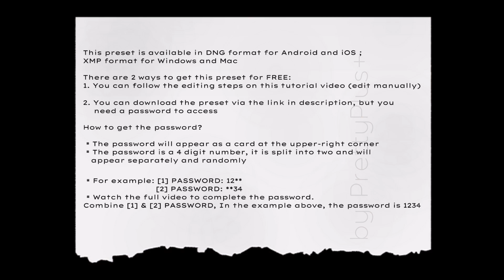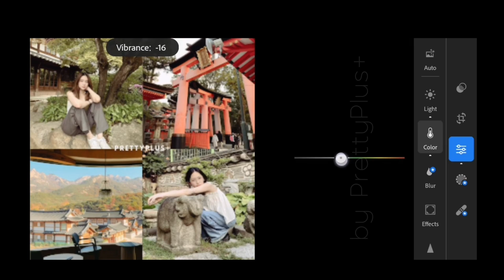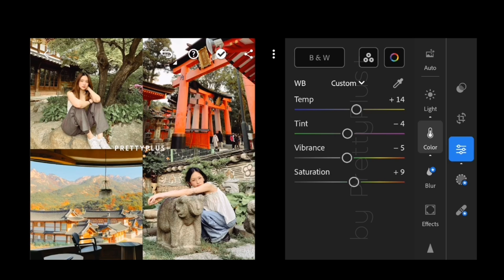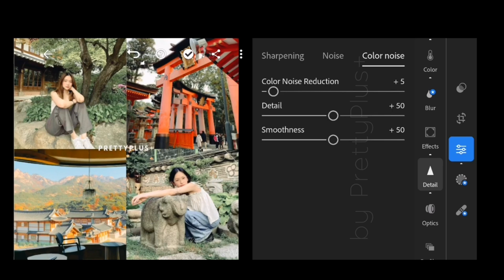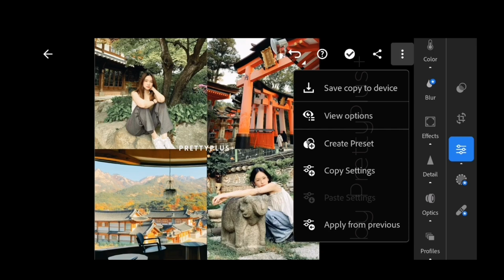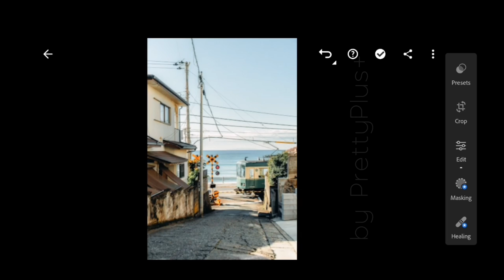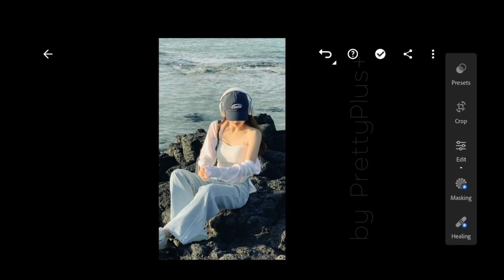RICOH GRIII - Lightroom Mobile Preset Android iOS | Free Download DNG & XMP | Film Digital Vintage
In this video, I’ll show you how to edit RICOH GRIII Preset using Adobe Lightroom Mobile (Android & iOS)

𝗧𝗵𝗲𝗿𝗲 𝗮𝗿𝗲 3 𝘄𝗮𝘆𝘀 𝘁𝗼 𝗴𝗲𝘁 𝘁𝗵𝗶𝘀 𝗽𝗿𝗲𝘀𝗲𝘁 / 𝗳𝗶𝗹𝘁𝗲𝗿:
1️⃣ You can follow the editing steps on the video (Edit manually)

2️⃣ You can download this preset / filter via the link below, available in DNG format (Android & iOS) & in XMP format (PC Windows & Mac)
★You will need a password to access as it is protected by a password; follow the rules below to find out how to get the password.★

3️⃣ Or You can save time and go to my Gumroad / Shopee to purchase it

🏷️Get my FULL PACK P+ COMPLETE COLLECTIONS 334 Presets🏷️
(DISCOUNT CODE: PP15OFF)

Note: Use VPN if you can't open website.

★The preset works differently on every photo depending on your camera, lighting condition, camera setting, etc. So, please make an adjustments if needed in order to achieve your desired result★